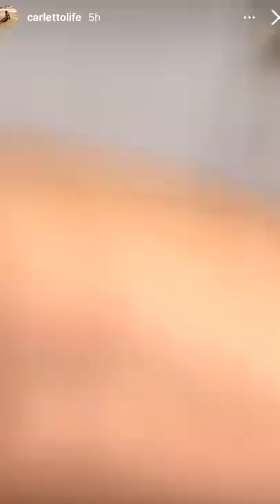Pausa pranzo con Carletto: Ep. 36 - Copacabana da 25 gradi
La stanchezza delle 7:00, il bambolotto dorme ancora, il bolide dormiente, trattamento d'eccezione, Nonna Maria in cantina, canti in collettiva con i nonni, il ballo della sega, Nonno Faustino e il pellet